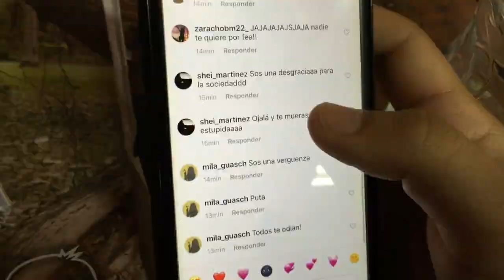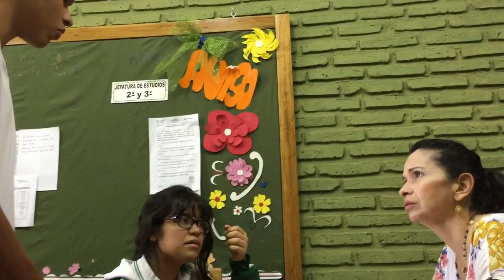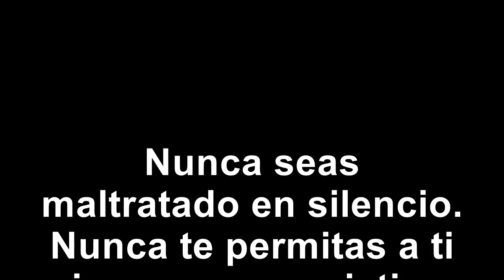LOSER corto antibullying subespañol